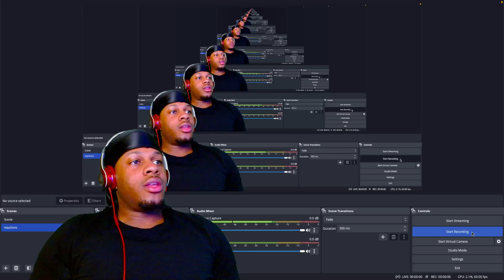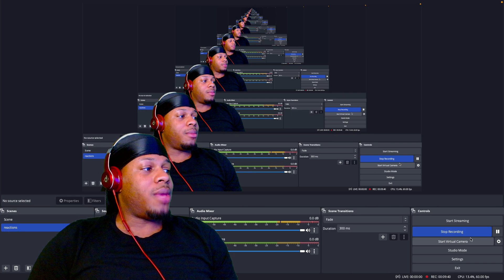ELADIO CARRION FT. FUTURE - MBAPPE [REMIX] (REACTION)